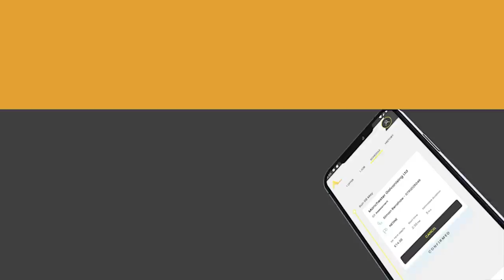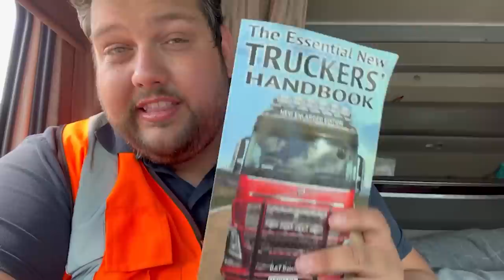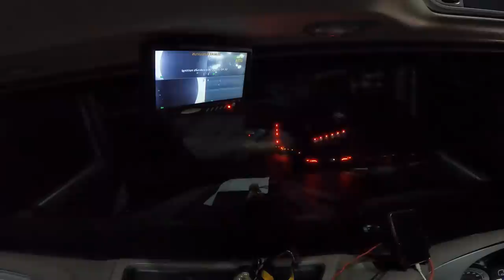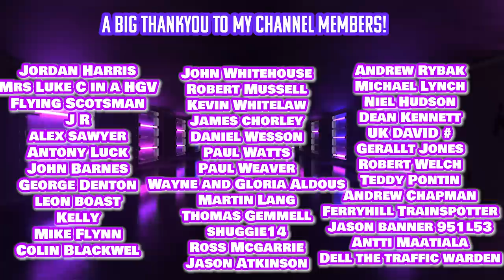HGV vs Road Closure!